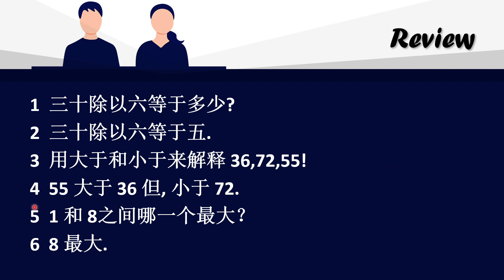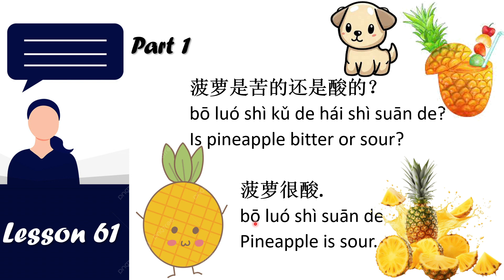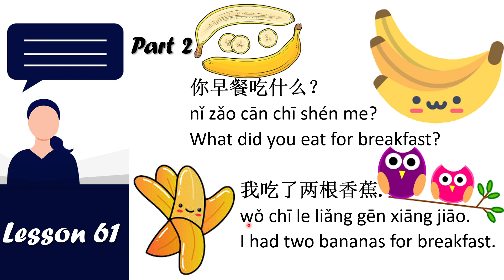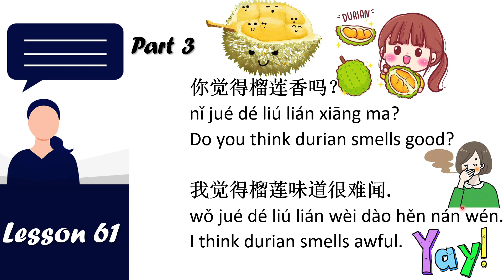Not so Basic Chinese: Lesson 61 Mandarin Types of Fruits Chinese Always Easy to Learn & Fun to Study